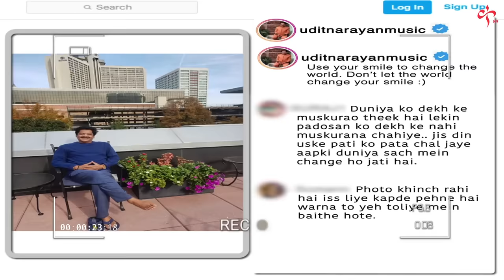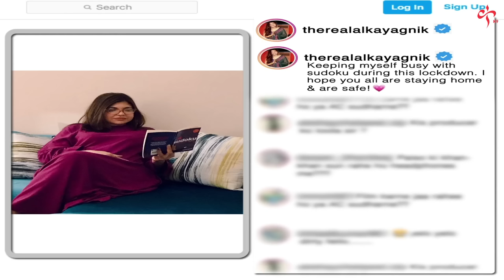The Kapil Sharma Show | Alka Ji Is Always In Udit Ji's Mind | Uncensored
Watch out for exclusive uncensored footage of "The Kapil Sharma Show" - Alka Ji Is Always In Udit Ji's Mind. Sit back & enjoy.